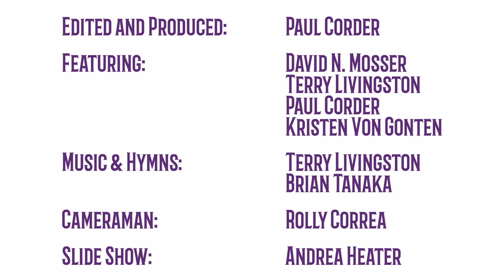Salado UMC Sunday Band-Led Worship - June 12, 2022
Welcome to band-led worship!